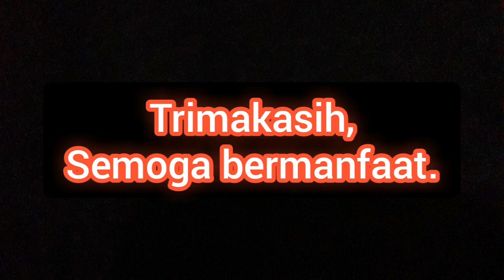Cara melatih cucak ijo, agar tidak mudah stres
Wassallam.